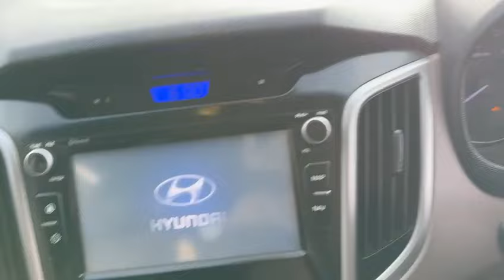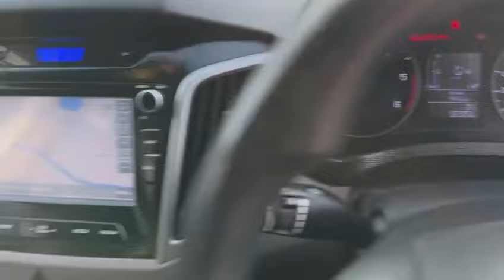2018 CREATA 1.4S+ డీజిల్ అమ్మబడును 9885985158🙏🙏🙏